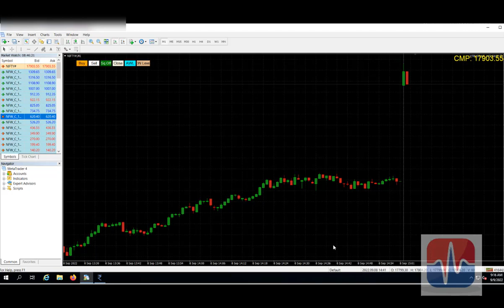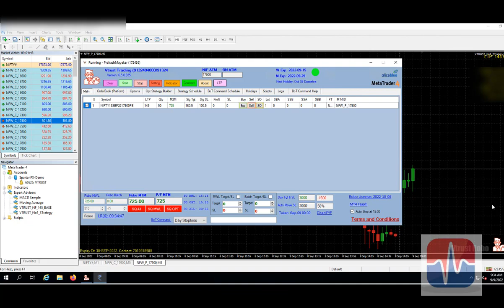VTrust Robo-Live Trading using Best No.1 API Bridge on Nifty and Banknifty Options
Hi
In this video we will see live trading using Vtrust Robo API Bridge.
VtrustRobo API bridge algo robo trading tools , how to execute order manually , semi-automatic, fully operated trade execution in NSE and MCX market with your brokers like Alice blue , Zebu ,Finvasia and Motilal Oswal.
To Open Account:
✅AliceBlue:
✅FINVASIA:
Now you can access 100% accurate Intraday levels for NIFTY BANKNIFTY and Options.
Get 100均 % Winning Indicator with offer price.

"day trading strategies pdf"
"day trading picks for tomorrow"
"best day trading stocks today"
"intraday trading rules"
intradaystrategy
"intraday trading strategy pdf"
"successful intraday trading strategies india"
"golden strategy for intraday trading"
"how to select stock for intraday one day before"
"liquid stocks for intraday"
"simple crude oil intraday trading strategy"
"option intraday trading strategy"
"bank nifty best intraday trading strategy"
"cpr intraday trading strategy"
"fibonacci intraday trading strategy"
"ema intraday trading strategy"
"intraday option trading strategy"
"intraday breakout trading strategy"
"intraday breakout trading strategy pdf"
"intraday momentum trading strategy"
"intraday reversal trading strategy"
"intraday pair trading strategy"
"intraday algo trading strategy"
"intraday forex trading strategy"
"intraday best trading strategy"
"intraday crude oil trading strategy
"swing trading stock scanner "
"swing trading stock screener "
"swing trading stock screener criteria"
"swing trade best entry chartink"
"swing trading stock selection"
"swing trading stock screener india"
"swing trading screener chartink"
"swing trading scanner chartink"
"swing trading stock scanner chartink"
"swing trade best entry "
"swing trading screener "
"swing trading scanner "
"swing trading screener "
"swing trading scanner "
"best stocks for swing trading in india 2021"
"best stocks for swing trading in india today"
"swing trading strategies"
"high probability swing trading strategies"
"swing trading strategies pdf"
"swing trading for beginners"
"swing trading screener india"
"swing trading strategies"
"best stocks for swing trading in india
 today"
earn5lakh/month
swing
btst
fno
API bridge
API zerodha
API alice blue
options how to select stocks for swing trading how to select swing trading stocks
stock screener for day trading
best stock screener for swing trading
"chartink intraday bullish stocks"
"intraday pattern scanner"
"positional trading "
"vwap intraday by "
"option scanner "